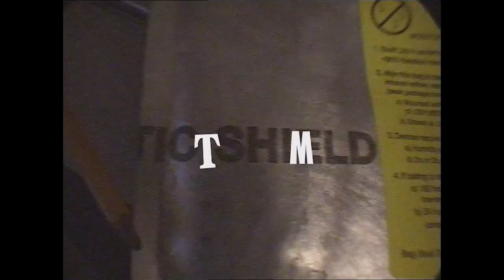JÓ - Intermedia Characters